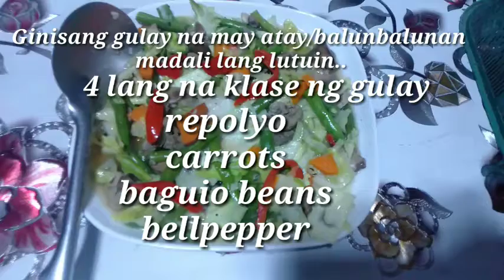DAHIL NAGSAWA SA MAMANTIKANG PAGKAIN MAG GULAY MUNA TAYO ..